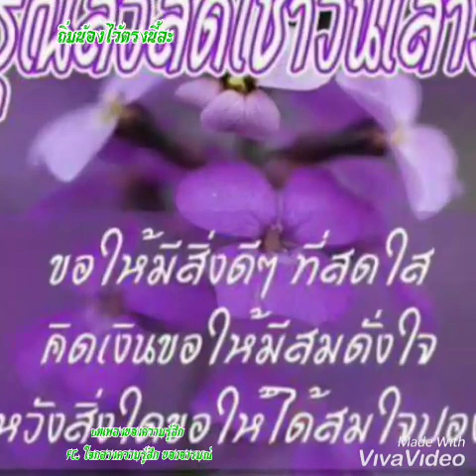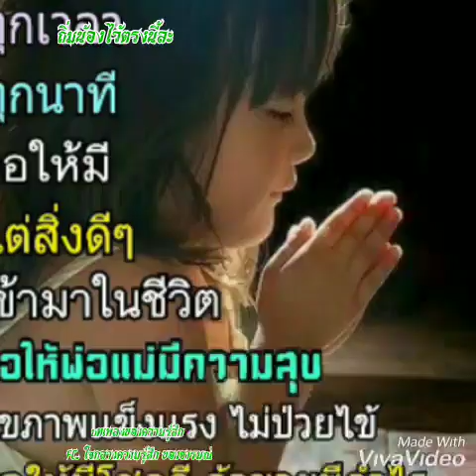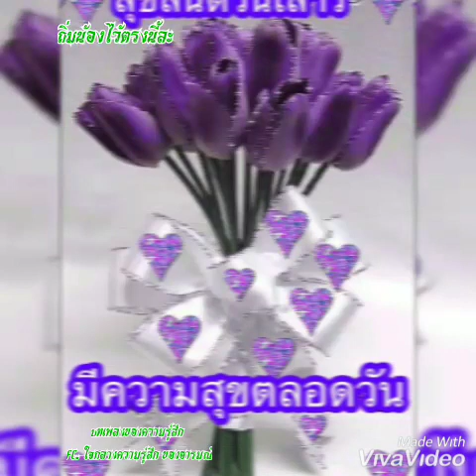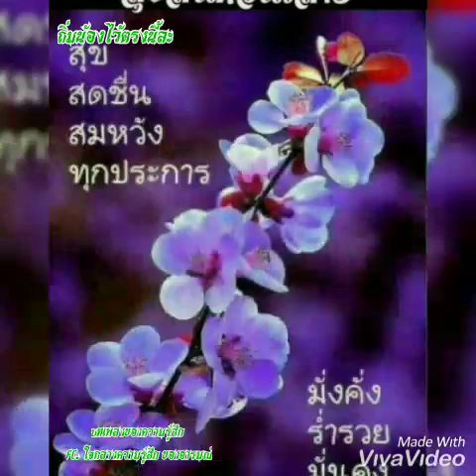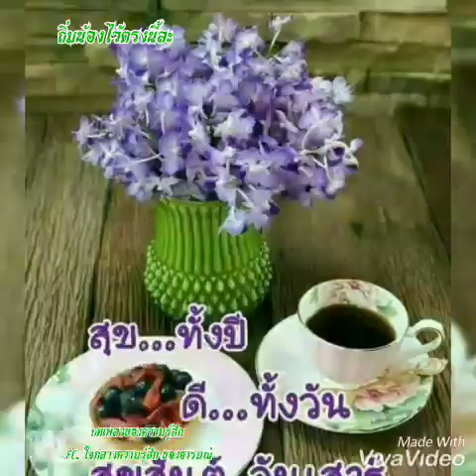ถิ่มน้องไว้ตรงนี้ละ